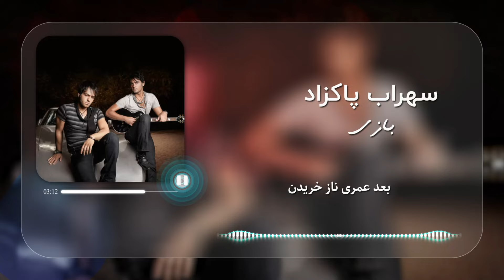SohrabPakzad - Bazi ( Lyric Video) ft. Amir Tabari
Sohrab Pakzad - Bazi [ Lyric Video ] (سهراب پاکزاد  - بازی)